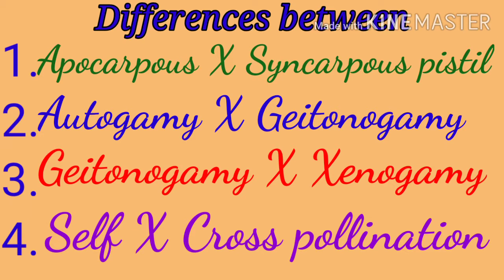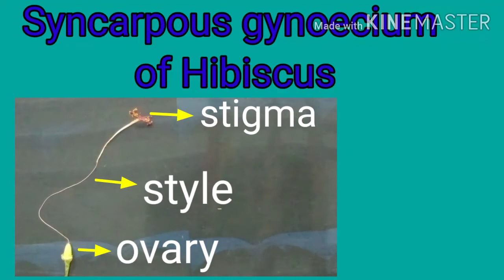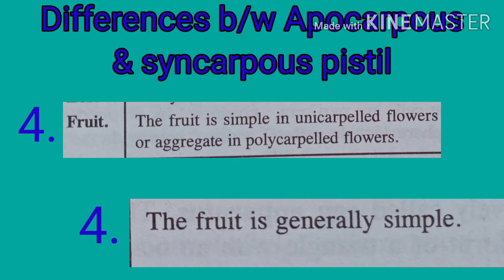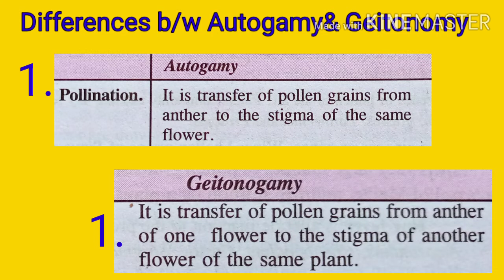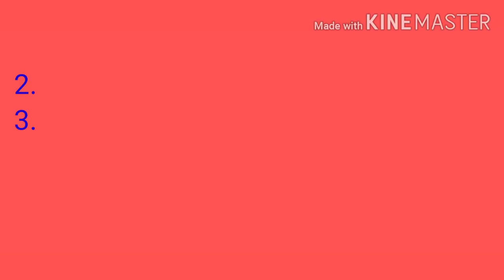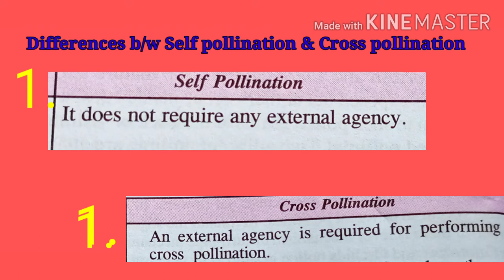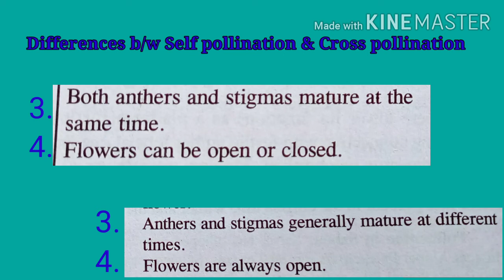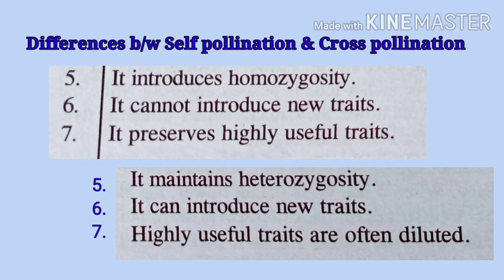NCERT PlusTwoBiology Reproduction in Flowering PlantsDifferences b/w Autogamy and Xenogamy & others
This video explains the differences between 4 sets of biological terms
1. Apocarpous and syncarpous pistils
2. Autogamy and Geitonogamy
3. Geitonogamy and Xenogamy
4. Self pollination and Cross pollination.